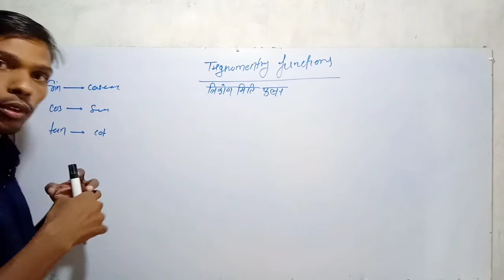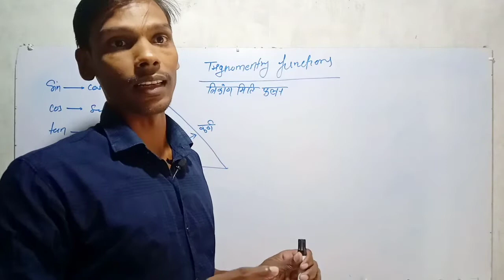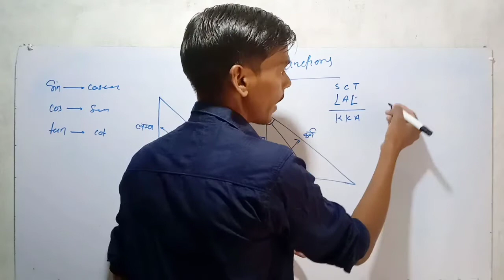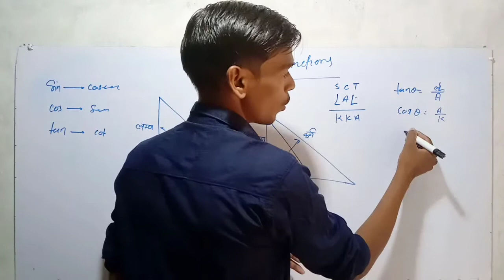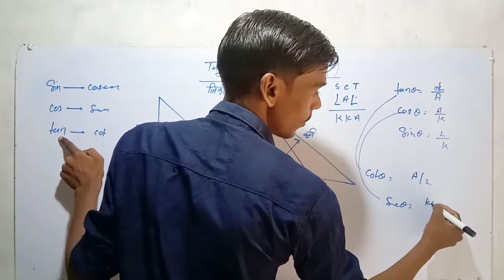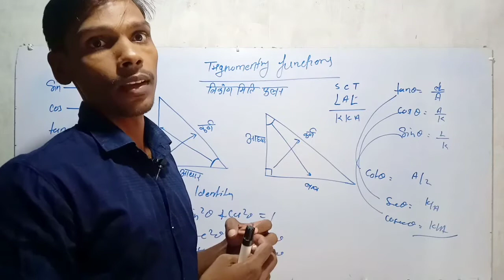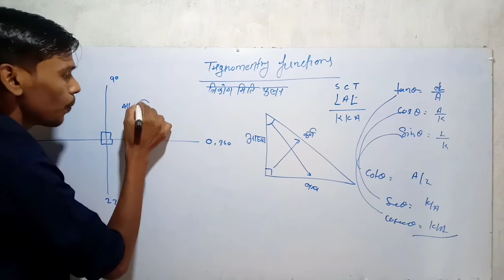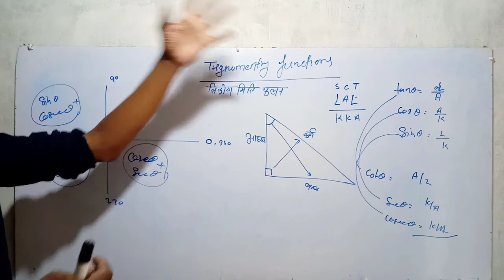त्रिकोणमिति फलन part -1, IERT and polytechnic $ Introduction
basic about trigonometry functions